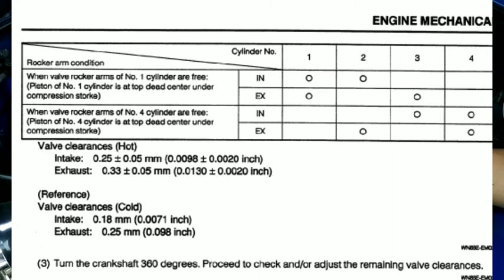Valve Clearance adjustment